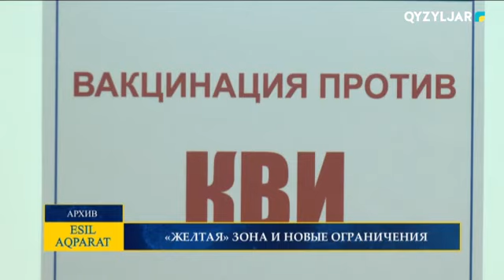Есіл-Aqparat. Дневные новости. 12.04.2021